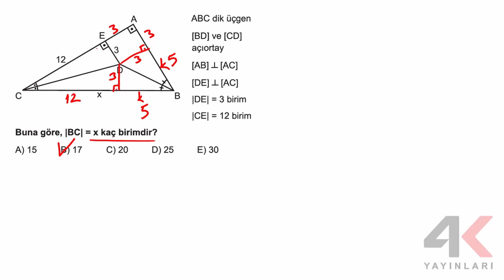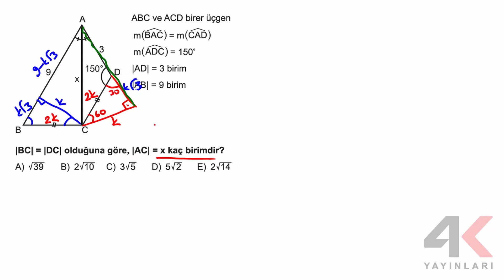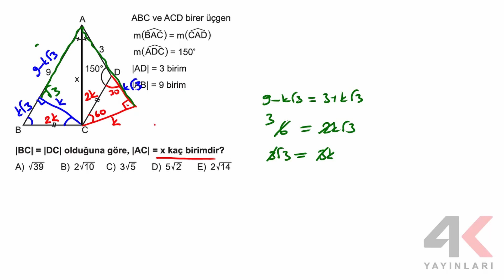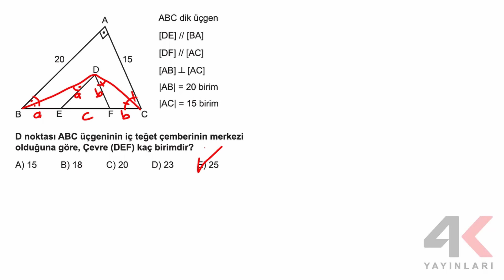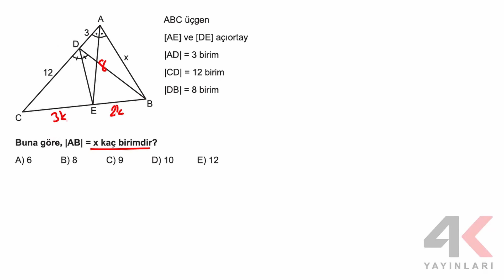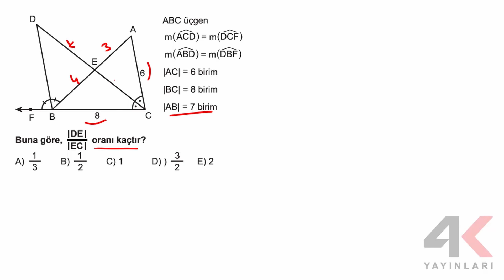AYT Geometri Soru Bankası Bölüm 07 Test 01 Soru Çözümleri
🎞 Soru Listesi
▶ 00:00:00 Bölüm
▶ 00:00:00 Soru 1
▶ 00:00:51 Soru 2
▶ 00:02:34 Soru 3
▶ 00:03:33 Soru 4
▶ 00:04:21 Soru 5
▶ 00:05:16 Soru 6
▶ 00:05:56 Soru 7
▶ 00:06:21 Soru 8
▶ 00:07:18 Soru 9
▶ 00:07:47 Soru 10
▶ 00:08:32 Soru 11
▶ 00:09:02 Soru 12